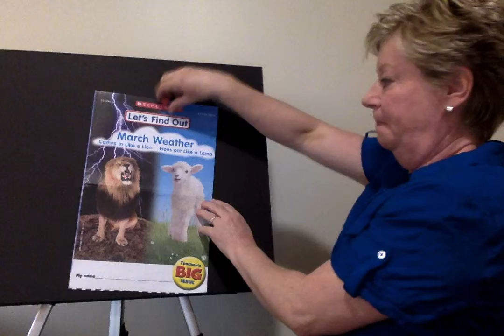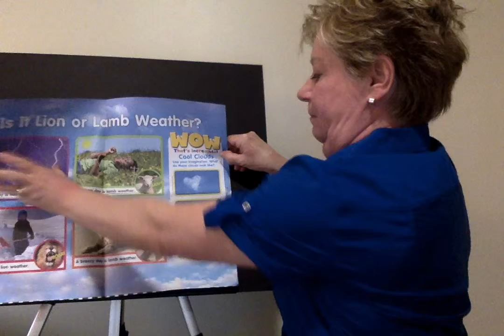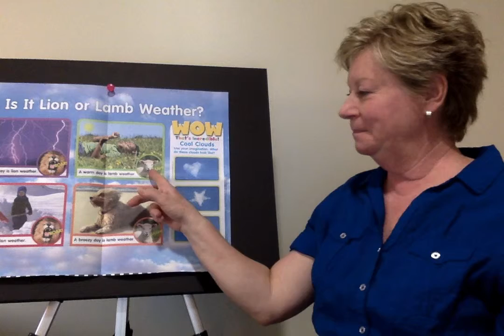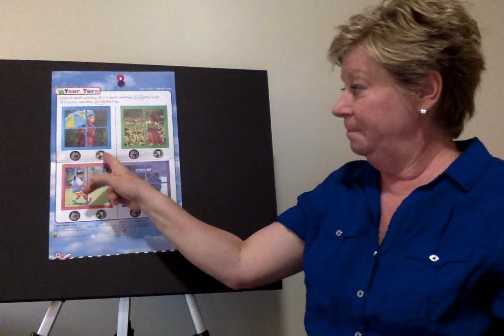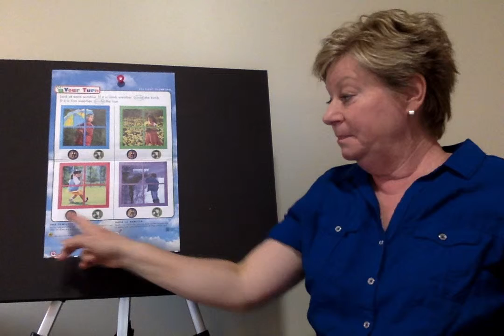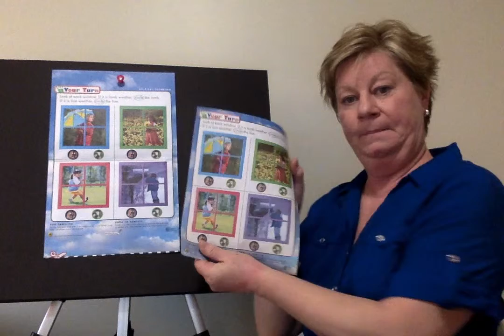Using sign language to discuss weather contrasts.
Is the weather like a lion or a lamb?  Signed lesson